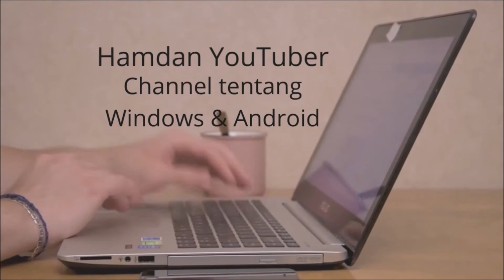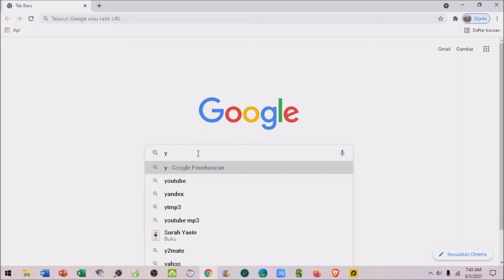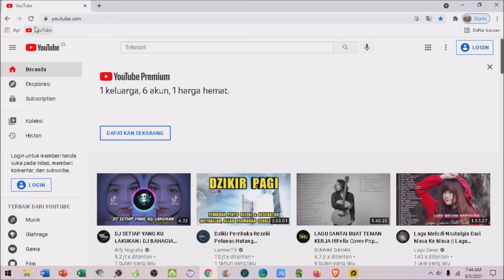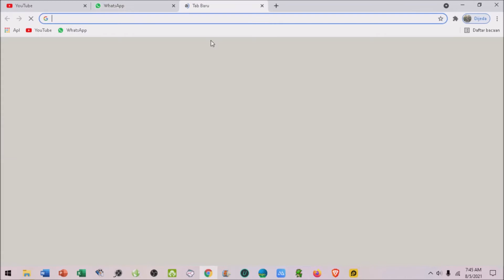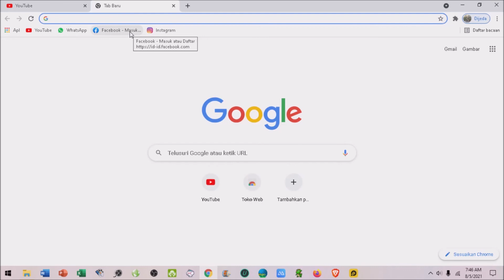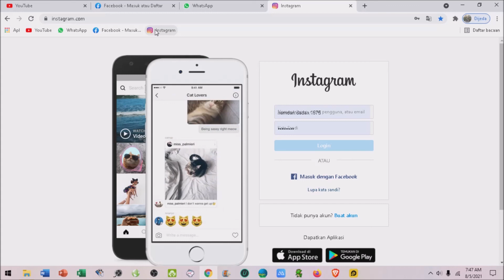cara membuat bookmark di google chrome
Bookmark adalah tautan (link) ke website yang tersimpan di browser yang teman-teman gunakan. Teman-teman dapat mengakses website berulang kali hanya dengan mengklik bookmark tersebut, tidak perlu lagi mengetik url website.

Bookmark sangat membantu ketika teman-teman sering mengunjungi halaman website tersebut, namun telah lupa url-nya.
Google chrome adalah peramban web lintas platform yang dikembangkan oleh Google yang cukup populer dan banyak digunakan.

Dengan mengetahui cara membuat bookmark di google chrome, tentu hal tersebut akan sangat berguna.

Agar lebih jelas, cara membuat bookmark di google chrome. Teman-teman harus simak sampai habis video penjelasannya ya.